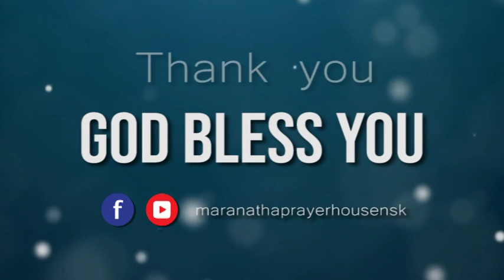Sunday Morning Service ஞாயிறு காலை ஆராதனை - 05/04/2020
Maranatha Prayer House
மாரநாத ஜெப வீடு

Word of God by
Pas Jayaraj

NSK Nagar
Chennai
Tamilnadu